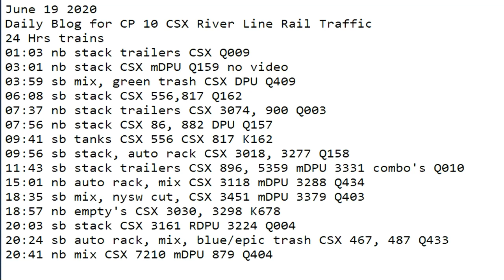June 19 2020 Trains 24 HRS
24 Hrs trains
01:03 nb stack trailers CSX Q009
03:01 nb stack CSX mDPU Q159 no video
03:59 sb mix, green trash CSX DPU Q409
06:08 sb stack CSX 556,817 Q162
07:37 nb stack trailers CSX 3074, 900 Q003
07:56 nb stack CSX 86, 882 DPU Q157
09:41 sb tanks CSX 556 CSX 817 K162
09:56 sb stack, auto rack CSX 3018, 3277 Q158
11:43 sb stack trailers CSX 896, 5359 mDPU 3331 combo's Q010
15:01 nb auto rack, mix ​CSX 3118 mDPU 3288 Q434
18:35 sb mix, nysw cut, CSX 3451 mDPU 3379 Q403
18:57 nb empty's CSX 3030, 3298 K678
20:03 sb stack CSX 3161 RDPU 3224 Q004
20:24 sb auto rack, mix, blue/epic trash CSX 467, 487 Q433
20:41 nb mix CSX 7210 mDPU 879 Q404